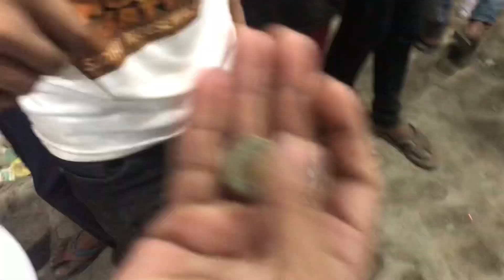mela enjoyed friends full enjoye 😂😂😂😂😂😂bihari dance 😁😁//biggest mela kailash nagar full khap pai